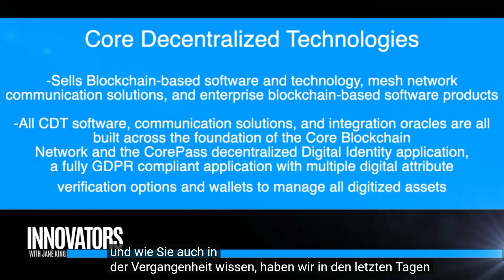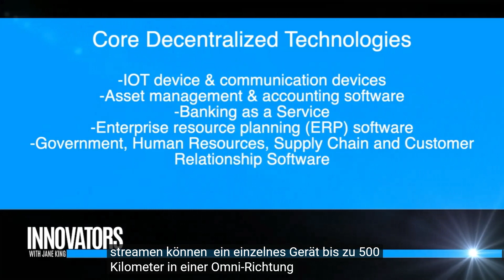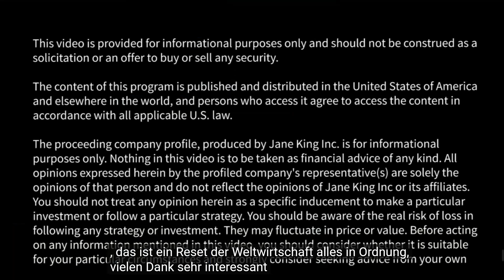Core Decentralized Technologies schnelle, wirtschaftliche, sichere und skalierbare Blockchain Tech.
Aufzeichnung mit deutschem UNTERTITEL.
Quelle: LilaMax Media
Link Original Video der LilaMax Media:

Jane King interviewt Michael Loubser, Chairman, Core Decentralized Technologies; Ockert Loubser, CEO, Core Decentralized Technologies; Vasicka Rastislav, CIO, Core Decentralized Technologies; und Douglas Anderson, CEO, Wall Street Capital.

Ausschnitt aus der Fernsehsendung 'Innovators with Jane King'.

Innovators with Jane King stellt Tech-Unternehmen und Vordenker in diesem Bereich vor. Wir zeigen Ihnen einen Blick in die Zukunft.

Über Core Decentralized Technologies (von der Website)

Wir sind ein Unternehmen für Blockchain-Technologie.
Mit der Entwicklung der Technologiebranche und der dezentralen Peer-to-Peer-Technologie, die ihre Nachhaltigkeit und Anpassungsfähigkeit unter Beweis stellt, finden Menschen, Unternehmen, Regierungen und Organisationen neue und intuitivere Wege, um miteinander, mit ihren physischen und virtuellen Vermögenswerten zu interagieren, die alle in digitalen Technologien erfasst sind, die die Wertschöpfungsketten so verändern, dass Gemeinschaften, unabhängig davon, wie weit sie entfernt sind, ihre Ressourcen optimieren können, indem sie Zugang für alle zu einer integrativen digitalen Wirtschaft schaffen.

Unser Dank geht an LilaMax Media